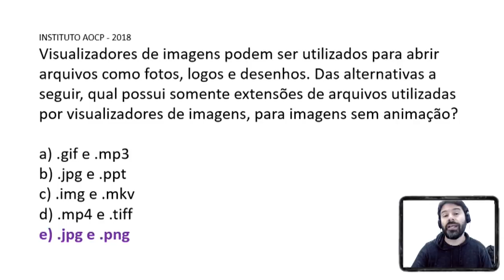PM-ES Concurso 2018 Espírito Santo #8 Informática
Concurso para PM-ES 2018. Informática para o concurso da Polícia Militar do Espírito Santo. Questões comentadas do Instituto AOCP com o Professor Rodrigo Schaeffer.
#8 - Arquivos de imagem.